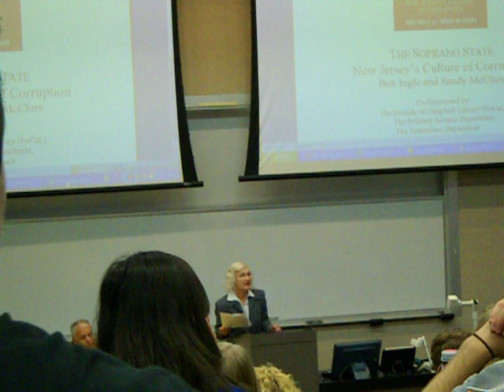The Soprano State Lecture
Rowan University